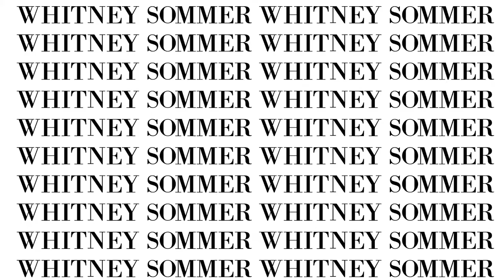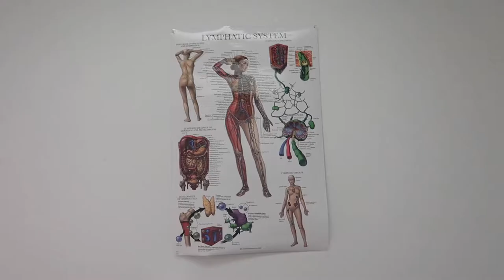Vlog 💛 Hailey Bieber is obsessed & so I am! Lymphatic drainage body sculpting massage 🇧🇷 + more!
Hailey Bieber and I have something in common, we're both obsessed with the lymphatic drainage body sculpting massage.  Hailey Bieber and other supermodels/celebrities have been coveting the Brazilian Lymphatic Drainage body sculpting massage.  A Brazilian Lymphatic Drainage massage is a type of massage focused on stimulating the natural drainage of the lymph nodes, in order to eliminate waste and toxins from the body. A Brazilian lymphatic drainage massage helps with cellulite appearance and increases circulation, creating a sculpting effect. Brazilian Lymphatic Drainage massage can help you get rid of cellulite, lose inches, boost your immune system, and increase your overall health. It's not painful, but it's not a light and relaxing massage either.  You can expect to feel lighter when it’s over and to look more sculpted and contoured.

I love supporting small business owners, especially Women owned-business.  I really think it's important for Women to support other Women, so if you're interested in getting a Brazilian Lymphatic Drainage body sculpting massage or have any question contact, please contact Atifa on instagram @elitesculptspamtl

Thank you to everyone who supported my channel! Love you guys so much!

❤️ Whitney